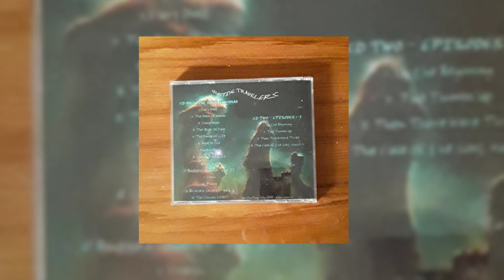20 Years of Celestine Travelers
Made in honor of the 20th anniversary year of the Air Supply's Graham Russell's two CDs album, "Celestine Travelers", released on the Air Supply online store in 2002, and out of print now. One of the CDs is of instrumental music Graham wrote. The other one is a cute story about two space travelers acted out by Graham and his then wife Jodi.

The music in the video is "Indian Moon" on the instrumental CD.